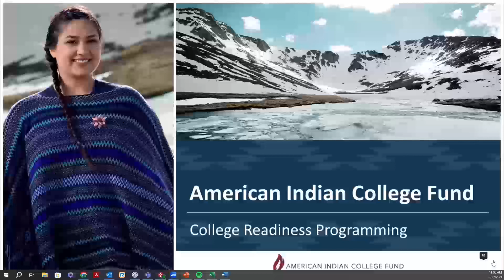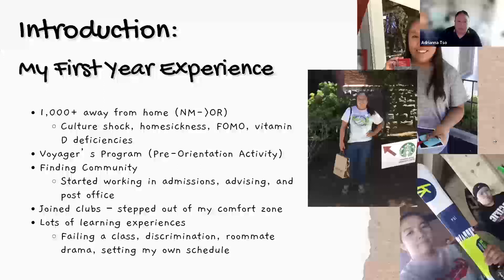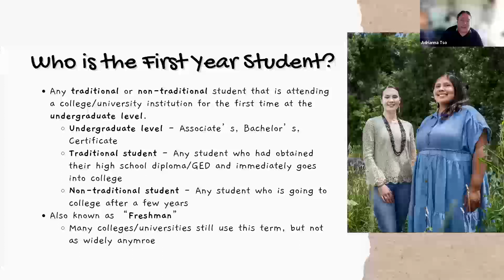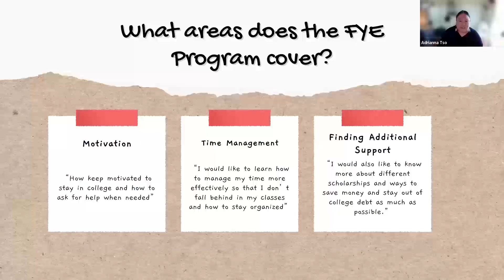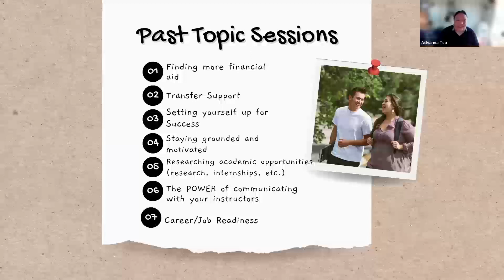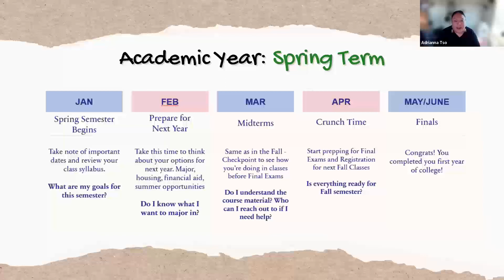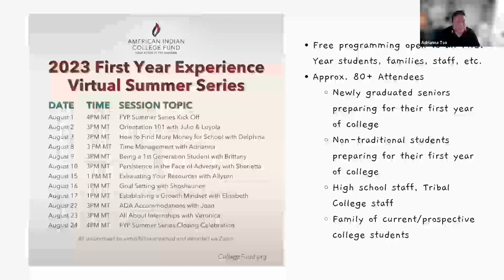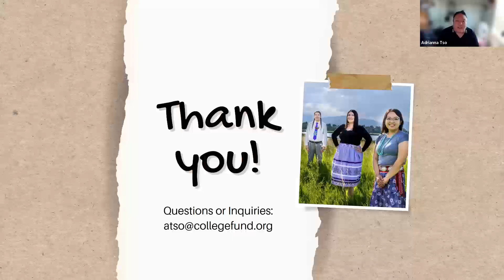College As a Choice - First Year Experience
The First Year Experience Program is for all students currently in or going into their 1st year of college introducing College Success Coach, Adrianna Tso.